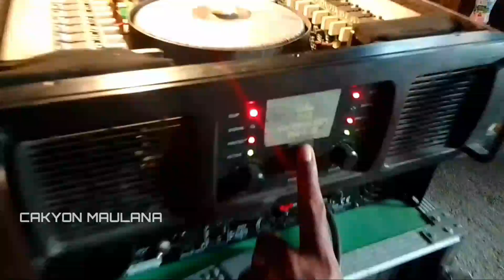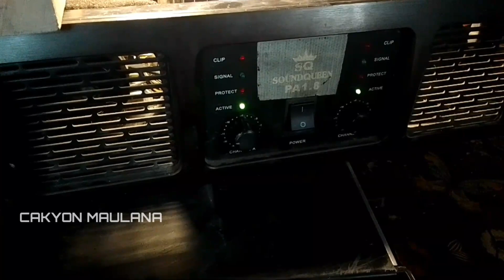💯Power Soundqueen PA1.8 CLIP dan PROTEC☑️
Perbaikan power Soundqueen PA1.8 yg mengalami CLIP dan protec